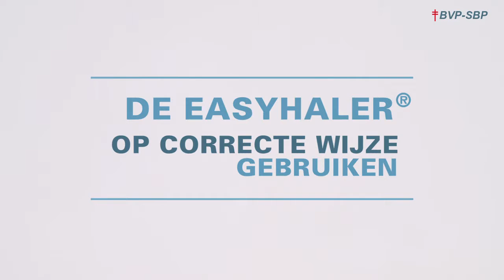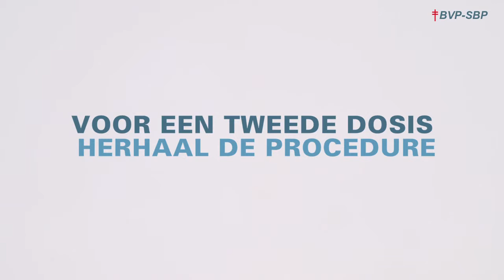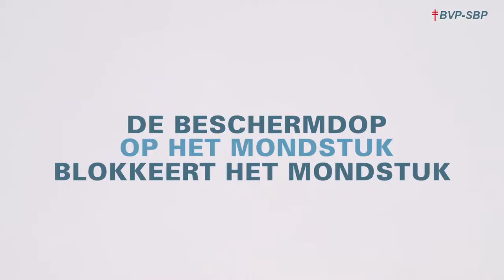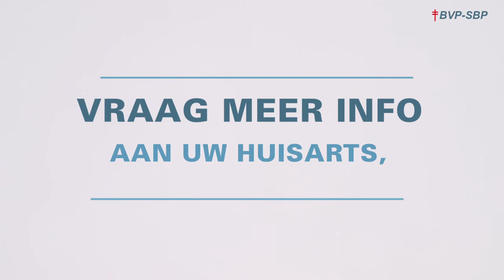06 EASYHALER NL H264